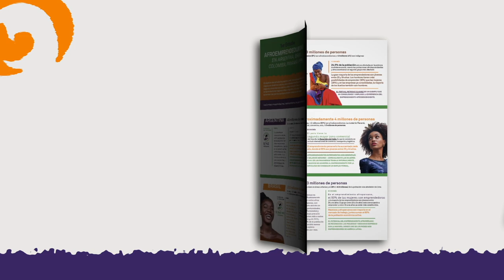Afro emprendedores en Latinoamérica